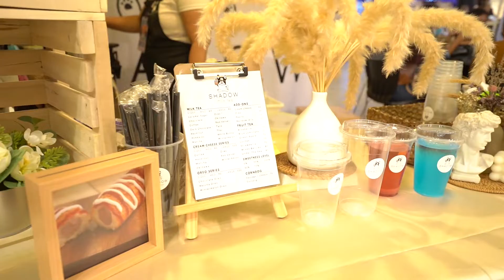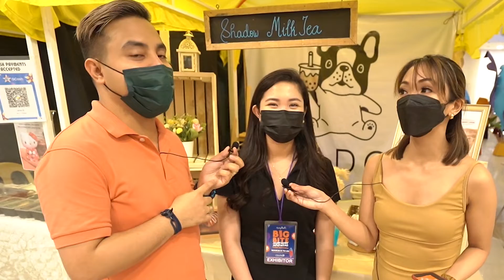Laag sa BIG BITE FOOD FESTIVAL Part 2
Mga Higala, it's that time of the year when we get to experience once again the wonders of a one-stop shop for local delicacies in Northern Mindanao. The Festival started March 11 and will run until March 20, 2022 Centrio Ayala Mall And GRAB present BIG BITE FOOD FESTIVAL, where Kagay-anons get to prove that they have a lot to offer to the entire world. But success doesn't just happen overnight. Instead, it requires patience, determination and slow and steady hard work. Join us as we unravel the stories behind the success these Cagayan de Oro entrepreneurs have achieved and how they continue to blossom and thrive even amidst a global pandemic. Let us all support local and homegrown businesses and visit BIG BITE FOOD FESTIVAL at Centrio Ayala Mall before it's over! So get ready to be in the mood for superb cuisine and join us for a summer culinary escape!